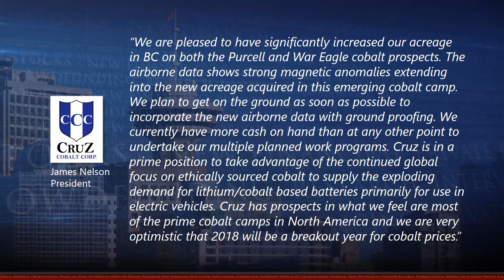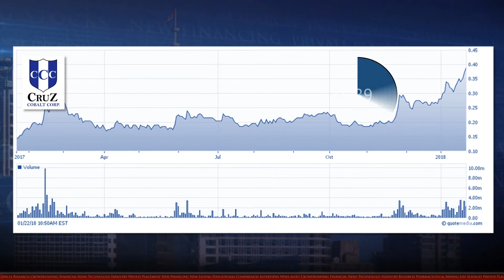Cruz Cobalt continues to build on its position with further increases in its land positions in B.C.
The company significantly increased the acreage on its 100% owned Purcell cobalt prospects from 671 acres to 11,821 acres, consolidating the two separate Purcell prospects into one much larger contiguous prospect.